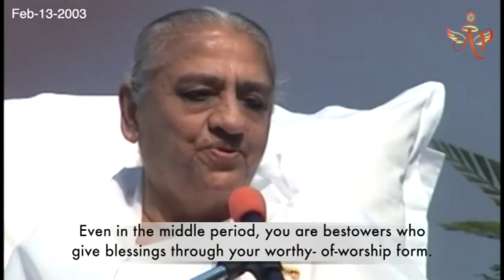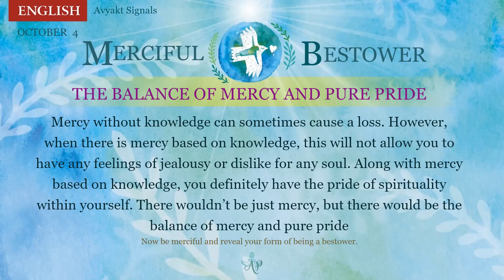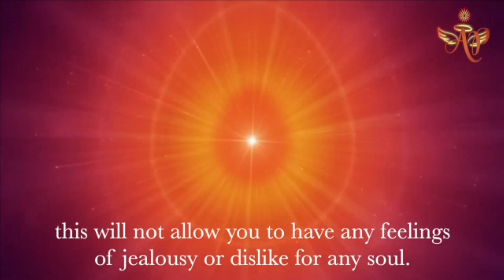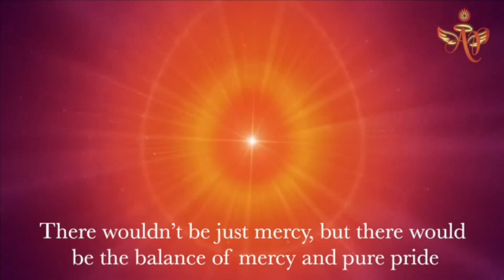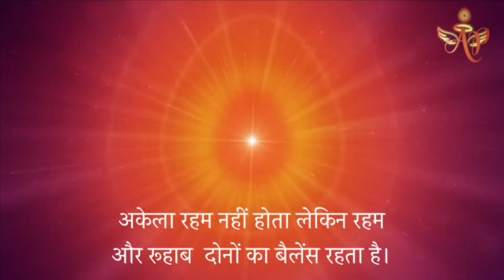Spanish October 3, 2022 Mohini Didi Merciful Bestower Attitude of Unlimited Disinterest #3